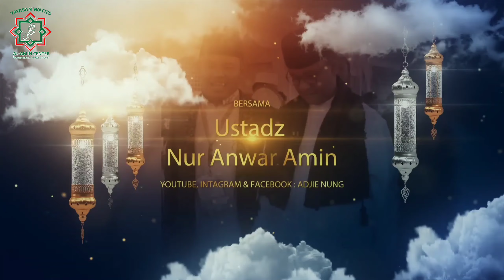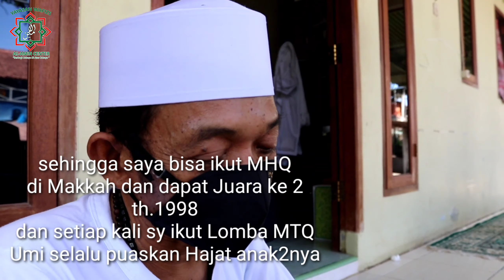Rela Berpuasa Demi Mencetak Putranya Go Internasional dg Hafal Al-Quran (Part l) l adjie nung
MOHON BANTUAN DANA
Pembangunan Gedung Yayasan Wafizs Al-Amin Center

Kirim Donasi, Zakat, Infaq, Shodaqoh dan Wakaf Anda

Ke No. Rek. 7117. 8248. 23
a.n. Yayasan Wafizs Al-Amin Center
BANK SYARIAH MANDIRI Cab. Bekasi

Ke No. Rek. 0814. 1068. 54
BANK BNI Cab. Bekasi

Ke No. Rek. 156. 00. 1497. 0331
BANK MANDIRI Cab. Bekasi